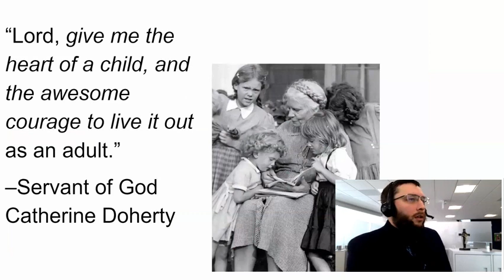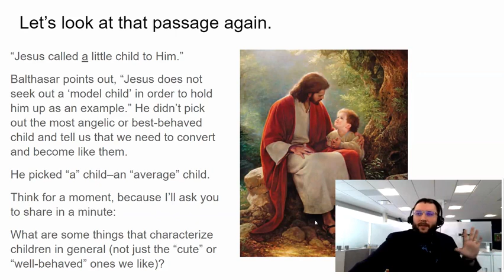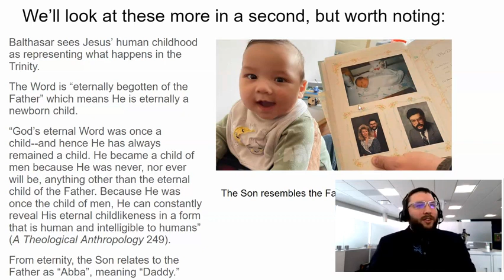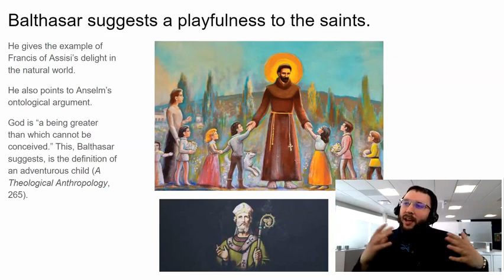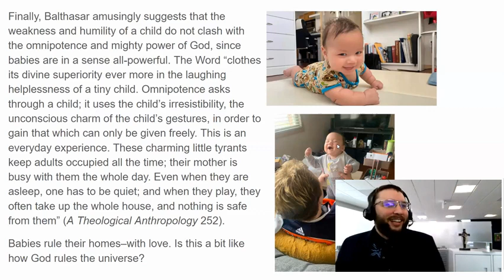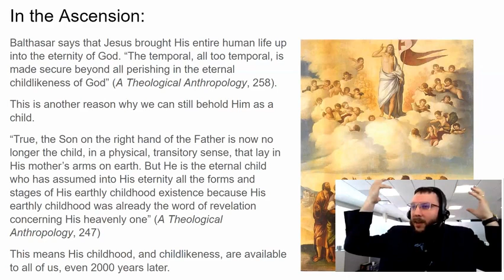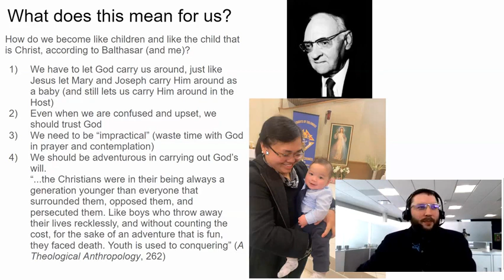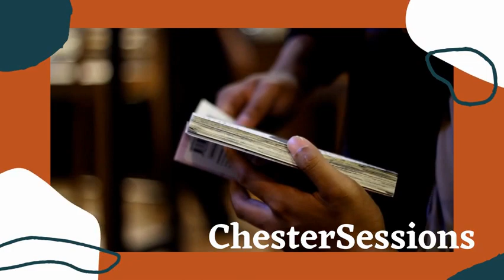May 9/23 Chestersession Mr. Brett Fawcett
How Babies help us understand Jesus

Our final ChesterSession of this 2022/23 school year has our Humanities teacher Mr. Fawcett talking about his newest role as Father to his son.